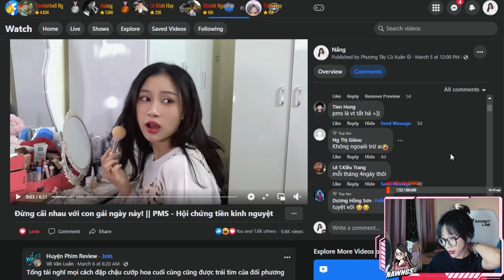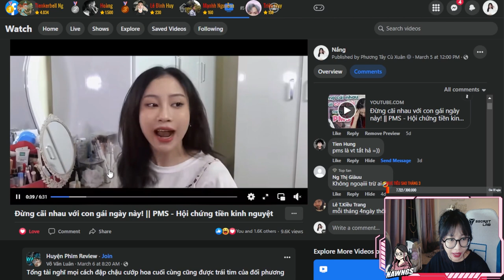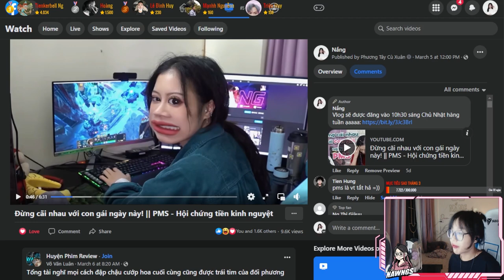Reaction Vlog : Đừng cãi nhau với con gái ngày này! || PMS - Hội chứng tiền kinh nguyệt